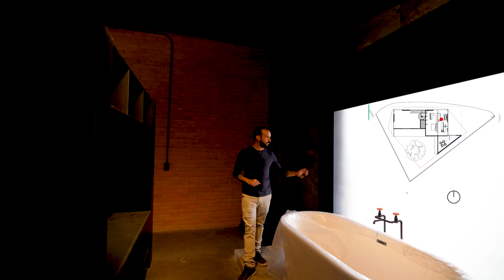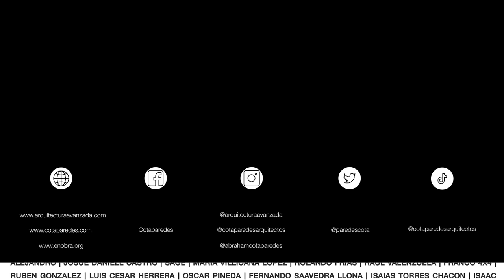CASA con ESTILO INDUSTRIAL con DIVERTIDA RESBALADILLA y ESCALERA DE CARACOL| Atelye Arquitectos | P2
Conoceremos una casa impresionante con una estructura metálica y ladrillo que se complementa a la perfección con detalles en concreto aparente. Aunque su estilo principal es el industrial, la casa también tiene toques de tradición residencial.

Ubicada en un terreno irregular, la casa tiene un diseño único y divertido, ¡incluyendo una resbaladilla para los más pequeños! La chimenea en un área de juegos es perfecta para las noches frías y la escalera de caracol añade un toque de elegancia.
Terreno: 24.20 x 34.04 x39.90 de frente = 527m2
Construcción: 307.44m2
Por: $ 14.99 USD / $ 299.99 MXN al mes